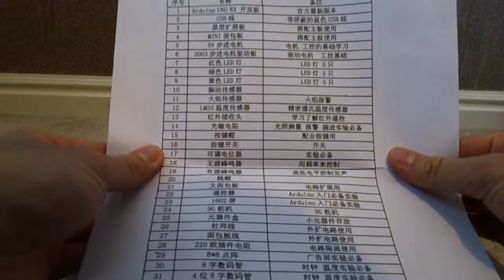Arduino Compatible UNO Starter Kit BangGood.com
Arduino Compatible UNO R3 Starter Kit Set For Step Motor / 1602 LCD

From Banggood.com

US $32.50

► Try Twitch Prime
► Kindle Unlimited Membership Plans
► Prime Student 6-month Trial * FREE Two-Day Shipping

►Airbnb, Rent a place to stay like hotels, or Tree House. Sign up, you will get up to $55 off your first trip
►Lyft: $5 in ride credit, download the Lyft app using my referral
►Uber: $2 off each of your first 3 Uber rides. use code 'amgelac5ue' Enjoy!
►American Express Gold Delta Skymiles Credit Card, 60,000 Bonus Miles and a $50

Arduino kits is available now from our US and UK warehouse

ship to Canada, Brazil in 7-10 days in US warehouse
ship to European countries in 7-10 days in UK warehouse

Arduino Compatible UNO R3 Starter Kit Set For Step Motor / 1602 LCD / Breadboard

Description:

This kit walks you through the basics of using the Arduino in a hands-on way. You'll learn through building several creative projects. The kit includes a selection of the most common. Starting the basics of electronics, to more complex projects, the kit will help you control the physical world with sensor and actuators.

Feature:

For UNO R3  board component basic element pack starter kit, bread board, light dependent resistors, flame sensor etc
Compatible with Arduino
Great for Arduino starters and beginners

Kit list:

1 x UNO R3 board
1 x Mini breadboard shield with mini board
1 x 830 points breadboard
1 x SMD components box
1 x 2pcs buzzer
1 x 4pcs switch
1 x 2pcs digital tube
1 x 2pcs mercury switch or ball switch
1 x 3pcs photoresistor
1 x Potentiometer
1 x Flame sensor
1 x Infrared receiver
1 x LM35 temperature sensor
1 x USB cable
1 x 9V battery clip
1 x IR mini remote control
1 x 1602 LCD module
1 x SG90 9G servo
1 x 5V stepper motor + ULN2003 driver board
1 x 74HC595
1 x 8x8 DOT MATRIX
1 x 15pcs LED red yellow green(each 5pcs)
1 x 15pcs Resistance 220R, 1K, 10K(each 5pcs)
1 x 30pcs male to male jumper wire

Package included:

1 x Starter kit for Arduino